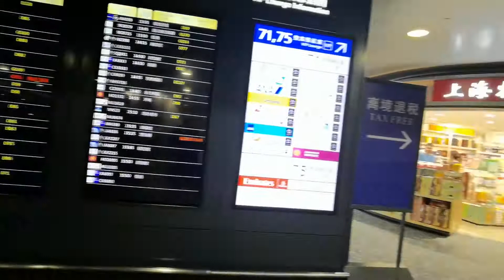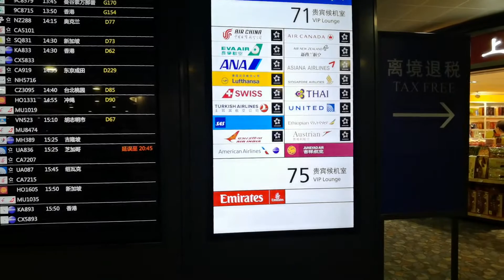【浦東】Mate30pro 散歩動画 GoproHero8 ってどうなの？【空港ｌ】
ついに発表されたGoproHero8
Mate30proを検証しながら語る。